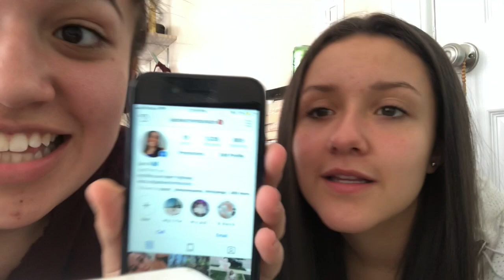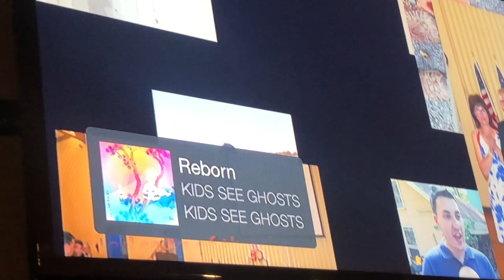I was given a tripod.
This video is about a tripod.